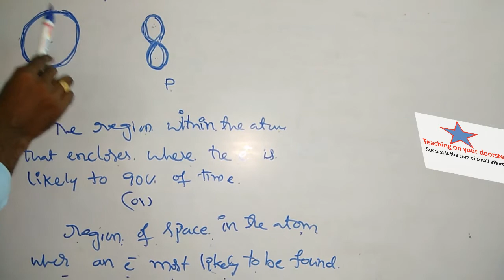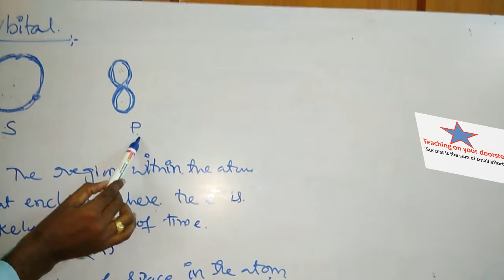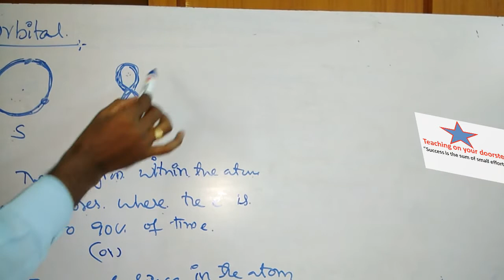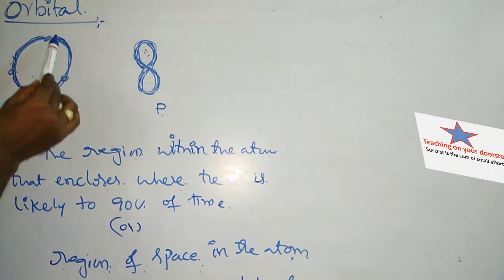Orbital: definition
What is a mean orbital?
How can define the orbital